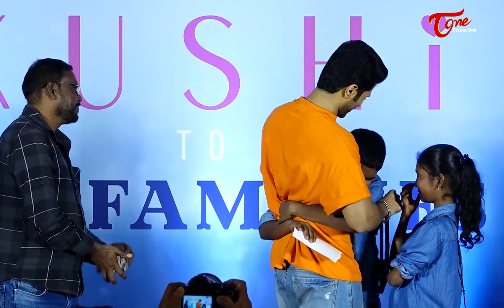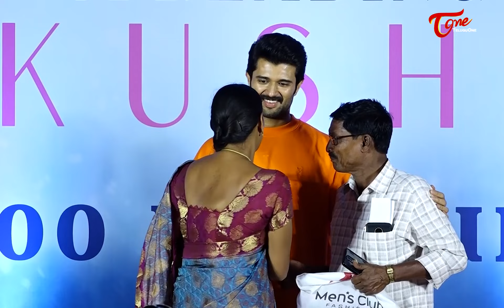Vijay Deverakonda Distributed 1 Lakh To100 Families|Spreading Kushi To 100 Families|TeluguOne Cinema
watch #